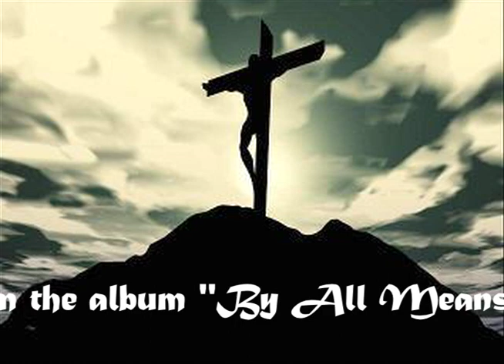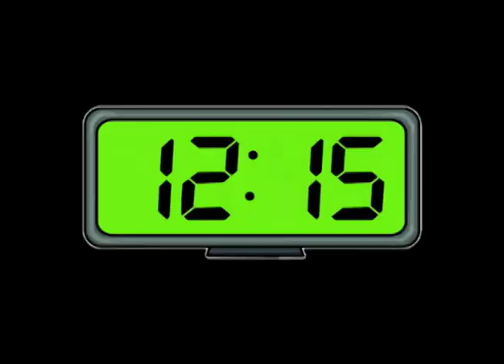"Would you tackle Jesus" by PORKFOOT (official music video)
the most misunderstood song in modern day recording history,rereleased in order to MAGA. PORKFOOT.com